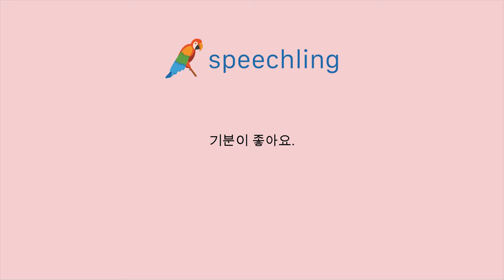韓国語で"気持ちが良いです。"の発音の仕方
男性コーチ
기분이 좋아요.

女性コーチ
기분이 좋아요.

気持ちが良いです。